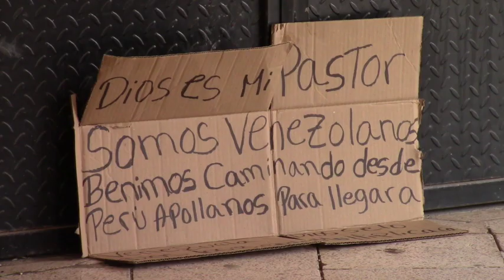Ciudadanos de Venezuela descansaron a la intemperie y continuaron su camino de regreso a casa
En el portal del salón del pueblo, amanecieron cuatro ciudadanos venezolanos, dos hombres y dos mujeres, que según manifestaron, regresan desde Perú con destino hacia su suelo natal, del cual salieron hace aproximadamente medio año huyendo de la difícil situación que allí viven y en busca de una oportunidad para los suyos, al no encontrar vuelven esperanzados en un cambio de gobierno.